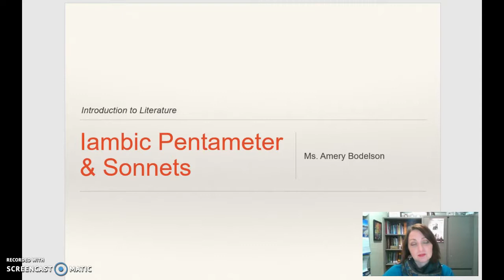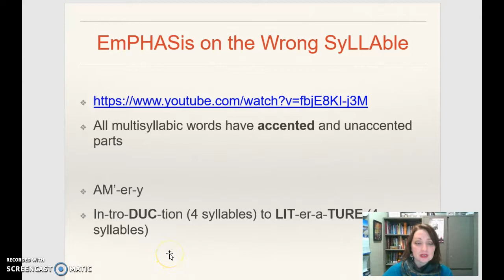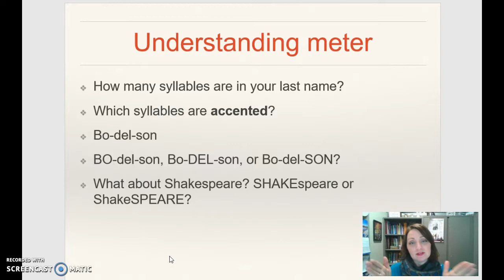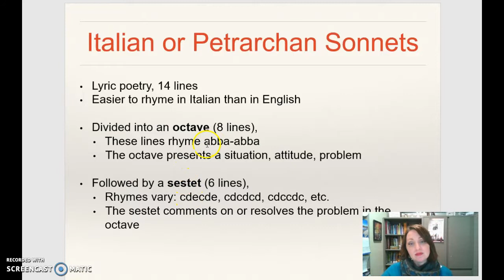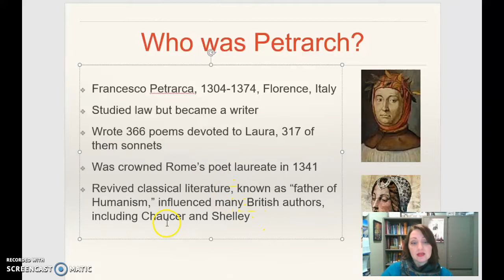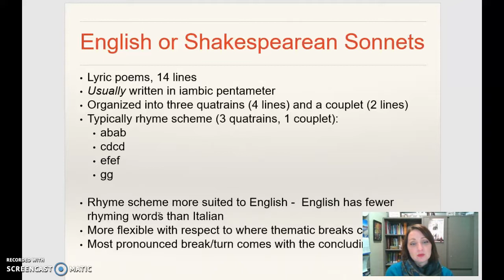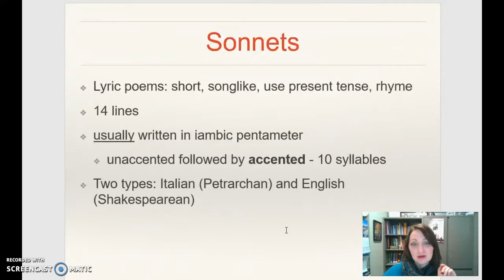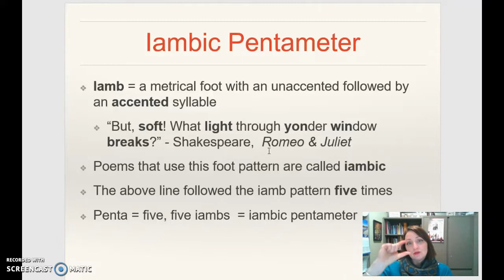Sonnets & iambic pentameter